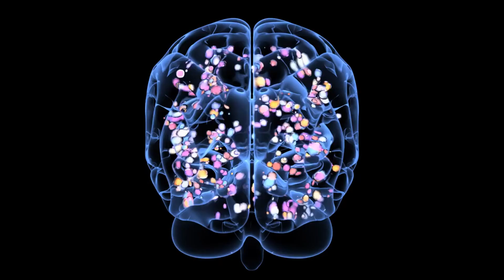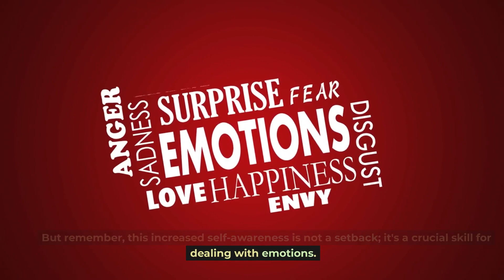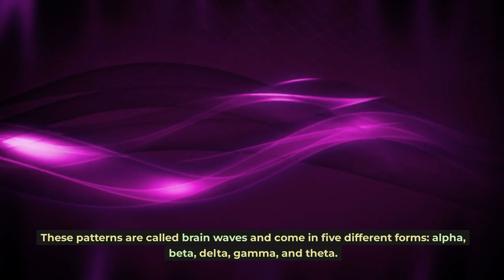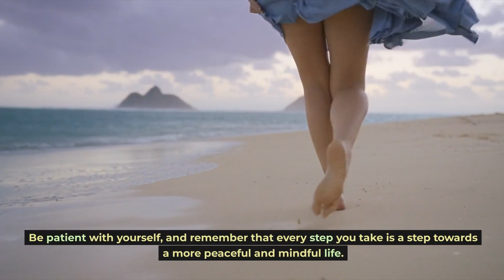Overcoming Obstacles in Meditation A Beginners Guide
🧘‍♀️ 8 Week Meditation Course - Opening to Our Lives with Bestselling Author Jon Kabat-Zinn
🧘‍♀️ An Introduction to Insight Meditation - Discover the Path to Sustained Inner Peace

In this video, we explore the common obstacles that beginners face in their meditation journey and provide practical tips to overcome them. From understanding the nature of your mind to dealing with increased self-awareness and depersonalization experiences, we cover it all. We also delve into the science of brain waves and how they impact your meditation practice. Whether you're struggling with restlessness during meditation, finding it hard to focus, or feeling like meditation isn't working for you, this video is designed to help you navigate these challenges and deepen your practice. Remember, every step you take is a step towards a more peaceful and mindful life.